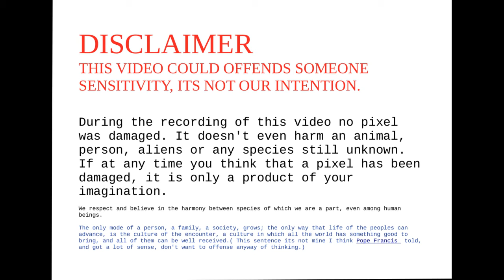RDR2 FINISH MISSION WITH BANDIDO FREE FALL (RED DEAD REDEMPTION 2)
This bad guy win a free fallen jump with an amazing views.